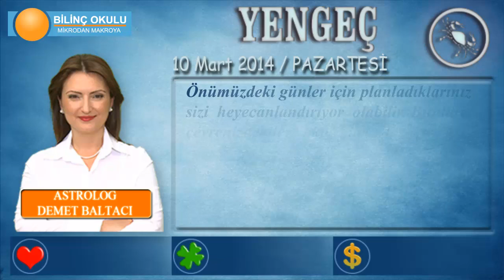YENGEÇ Burcu, GÜNLÜK Astroloji Yorumu, 10 Mart 2014, - Astrolog DEMET BALTACI - Bilinç Okulu